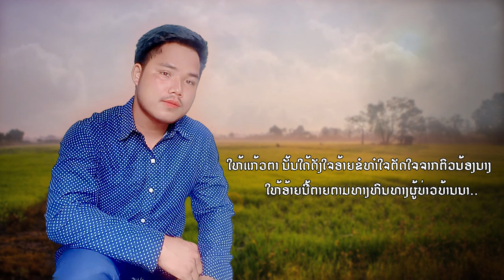ຜູ້ບ່າວບ້ານນາ ຄຳເຜີຍ ຣວາຍ / ผู้บ่าวบ้านนา คำเผีย รวาย / Phoubao banna.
ພ.ຜູ້ບ່າວບ້ານນາ
ຮ້ອງໂດຍ: ຄຳເຜີຍ ຣວາຍ
ເນື້ອຮ້ອງ ທຳນອງ: ຄຳເຜີຍ ຣວາຍ
ດົນຕຼີ: ແສງໄຟ ສະຕູດີໂອ
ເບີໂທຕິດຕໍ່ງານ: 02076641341